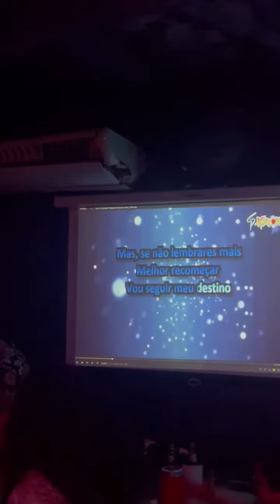ANA VICTÓRIA E JC - PLANETA DE CORES - DEVOISSE